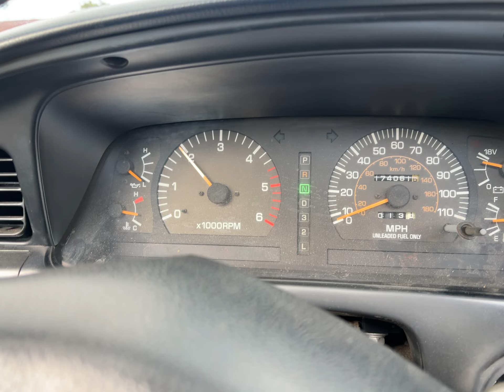Land cruiser 80 3fe no acceleration